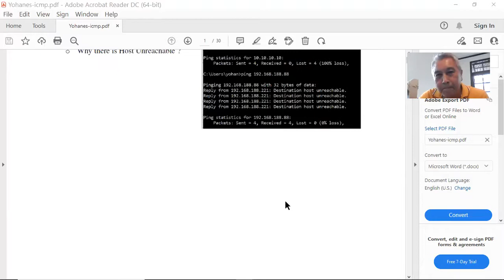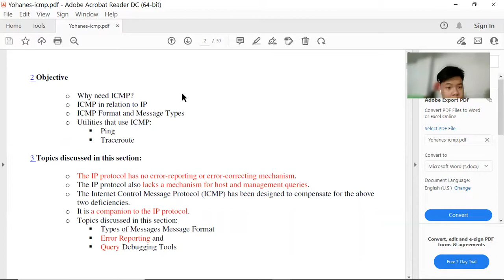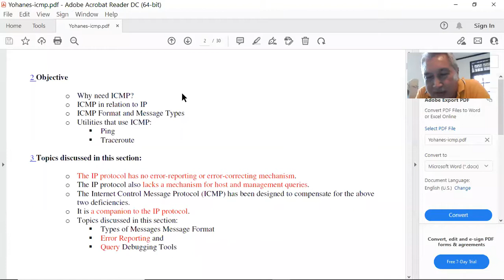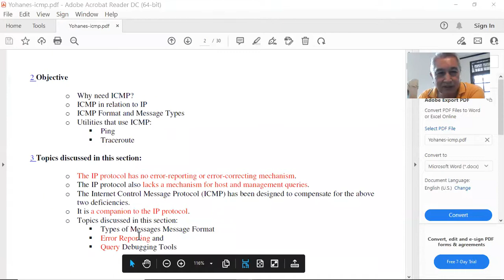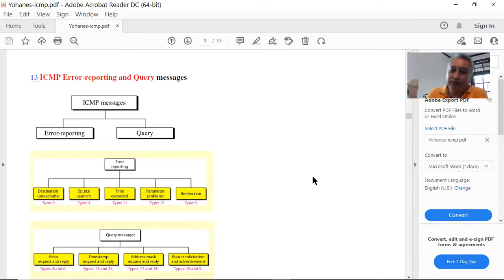Computer Network - ICMP (Part 1)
o The IP protocol has no error-reporting or error-correcting mechanism.
o The IP protocol also lacks a mechanism for host and management queries.
o The Internet Control Message Protocol (ICMP) has been designed to compensate for the above two deficiencies.
o It is a companion to the IP protocol.
o Topics discussed in this section:
 Types of Messages Message Format
 Error Reporting and
 Query Debugging Tools

ICMP explanation,
o What is this ?. Can you explain ?
o Do you know PING ? Traceroute ?
o What is Request Timed Out in PING?
o Why there is Host Unreachable ?